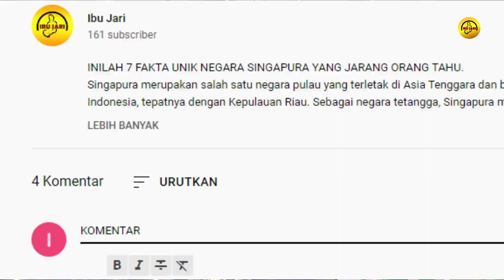25 Tempat Wisata di Gresik Terbaru || Objek Wisata Kekinian, Terbaik & Terhits.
25 Tempat Wisata di Gresik Terbaru || Objek Wisata Kekinian, Terbaik & Terhits.

Ada satu hal yang harus diketahui dari Gresik, yakni objek wisata disana sudah makin memukau. Meski sebelumnya, Kabupaten Gresik identik dengan kota industri, namun sekarang banyak tempat wisata yang bisa dikunjungi dan tidak kalah bagusnya dengan kota lain. Ada banyak spot foto kekinian dan cantik yang bisa Anda temukan. Juga dengan pantai yang berpotensi besar untuk bisa dikembangkan. Anda bisa menemukan wisata pulau, wisata bukit batu dan wisata alam lainnya. Daripada penasaran, cemas, bingung dan panik, langsung saja simak videonya.